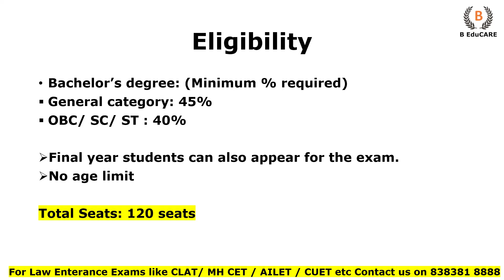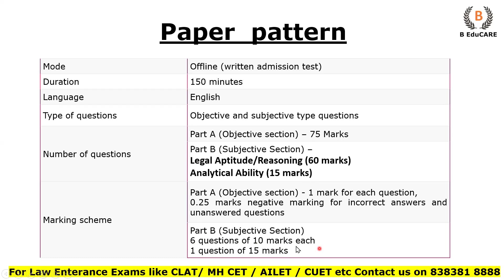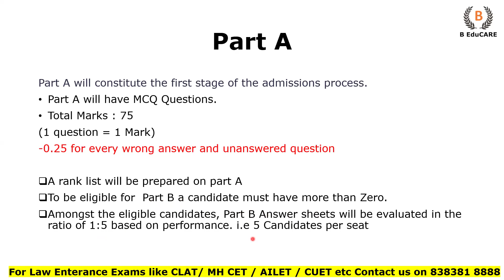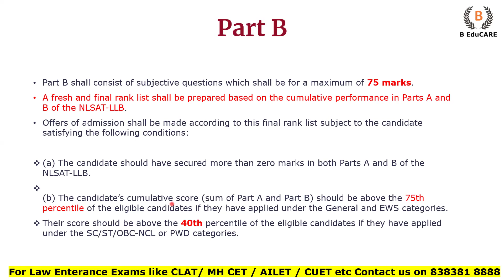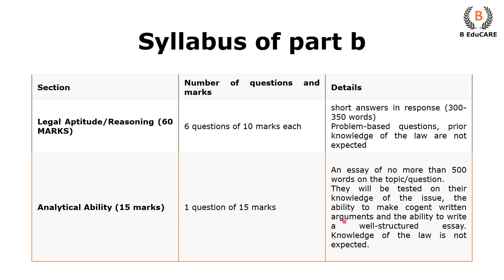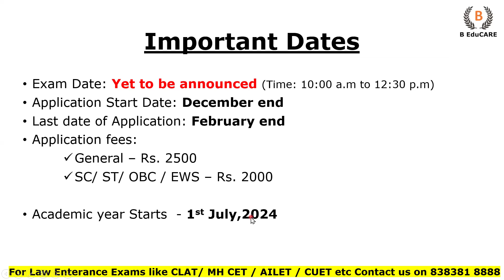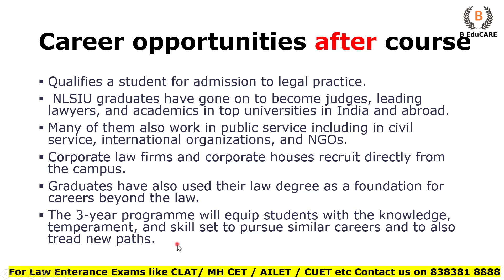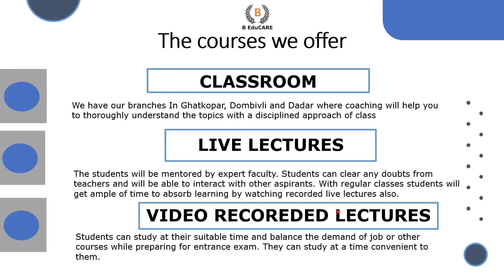NLSAT 2025 |3 year LLB from NLU Bangalore | Know complete details| How to prepare for NLU Bangalore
NLSAT
NLSAT 2025
NLSAT Strategy
5 things for NLSAT
NLSAT Preparation
NLSAT 2025 Preparation
Law after graduation
NLU 3 Year Law
Tips for NLSAT Exam
NLSAT syllabus
NLS Bangalore
NLSAT Part A
NLSAT Part B
NLSAT 2023 Answer Writing